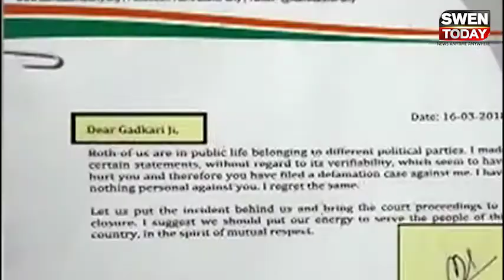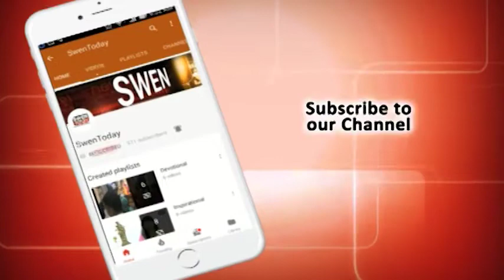Kejriwal ने अपने मन से नहीं मांगी है माफी,इन्होंने किया था मजबूर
A city court acquitted Delhi CM Arvind Kejriwal in two defamation cases — one filed by Union minister Nitin Gadkari and the other by advocate Amit Sibal, son of Congress leader Kapil Sibal — after he tendered written apologies. Kejriwal had earlier apologised to Akali leader B S Majithia.